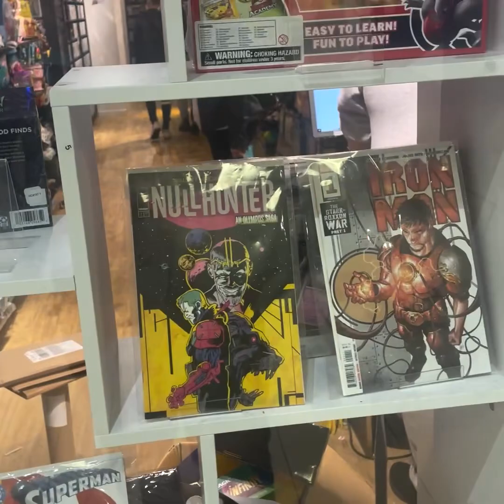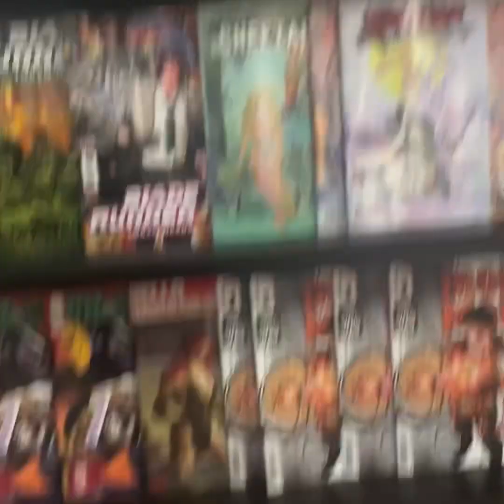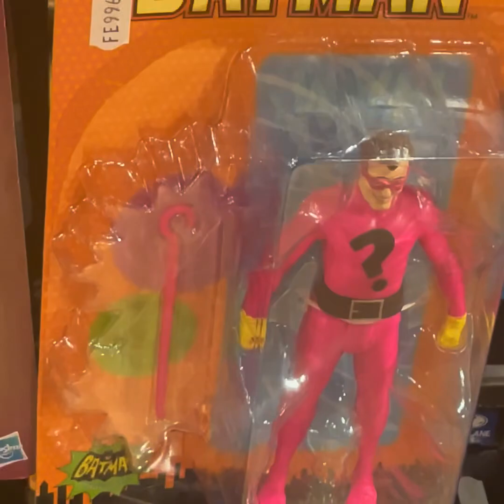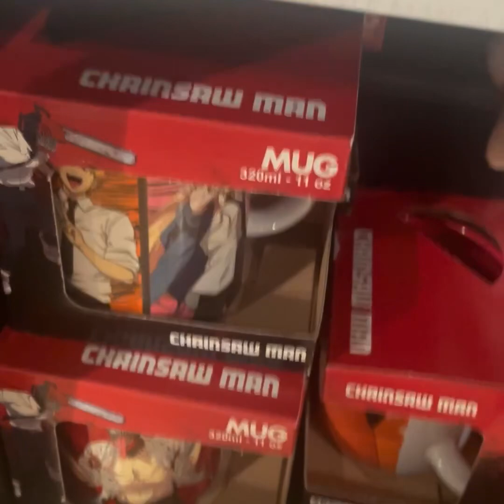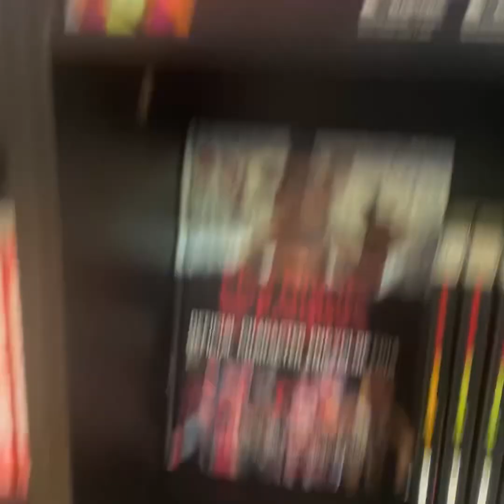HULL FORBIDDEN PLANET TOUR